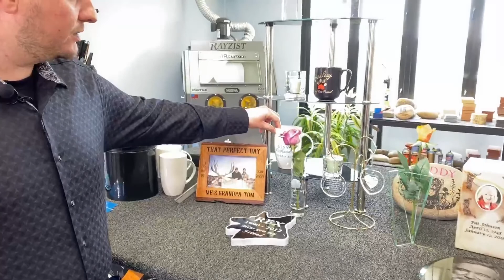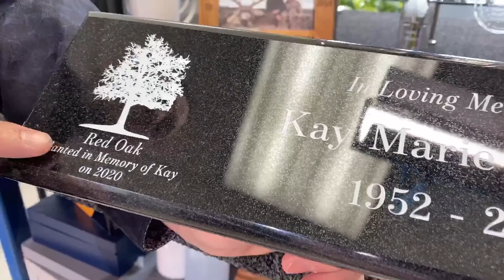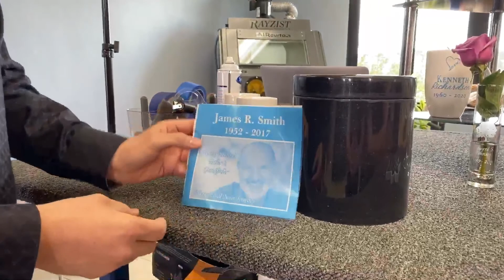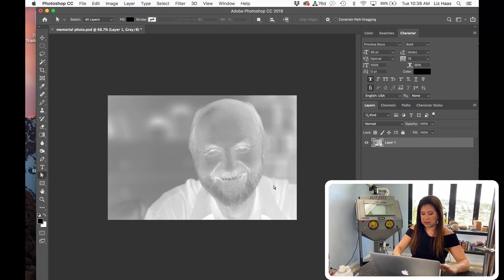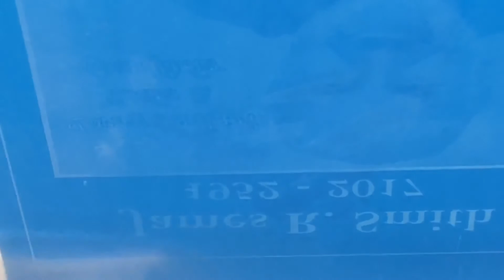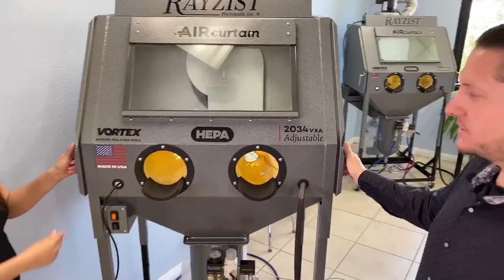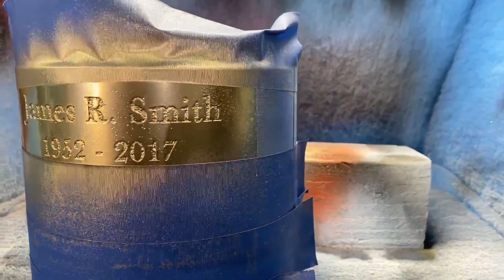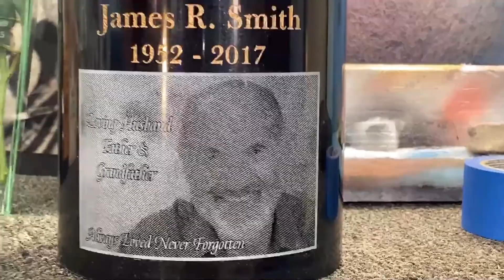VIII | Memorial Products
Session VIII - Live from Rayzist Photomask's Workshop. Recognition to Remembrance Products.  An expert in the Memorial Industry, Josh Willis with over 25 years of experience joined us in this session, providing ideas and tips for offering home remembrance products. An Award and Recognition business is already offering recognition products and they can easily provide home remembrance items for the memorial industry. Josh will go through his techniques of sandblasting and painting a halftone image on black granite.

Recorded Live May 12th 2020